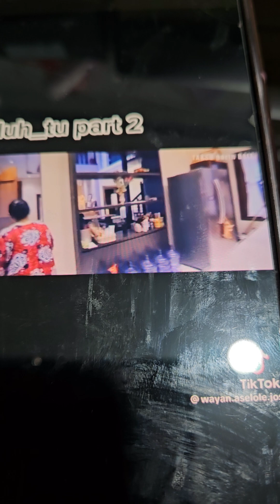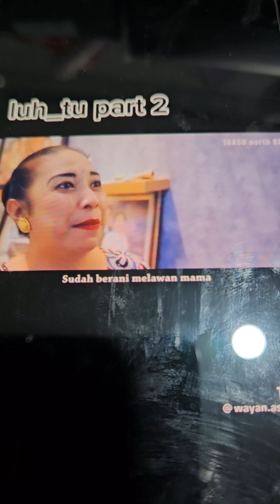dewi caput utk arsip 13 sept 2024(2)